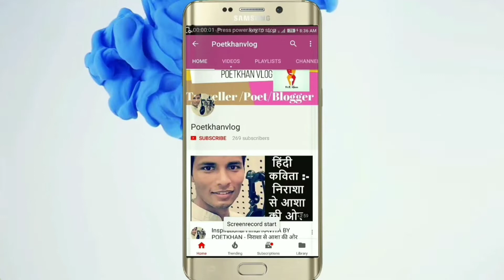Brave army soldier fighting with fire after short circuit.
Travelling in Jaisalmer suddenly there was a short circuit and because of that a truck of army get fire there was a army person who was inside the truck and he started fighting with fire to save his truck.

Hey Friends I am RIZWAN KHAN from India .I can Speak ENGLISH, SPANISH and HINDI . I live in lucnkow .Lucknow is capital of Uttar Pradesh situated between Agra and Varanasi .If you need any help related tour of India .You can send me Email or contact me through Instagram and facebook.I can help in Booking your train ticket, hotels ,Bus, Car and any query related to traveling in India .